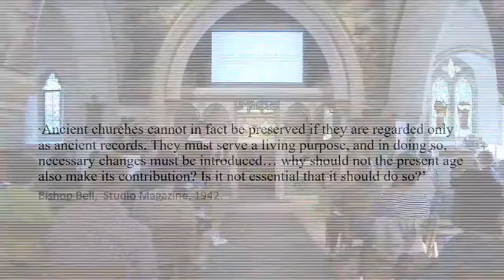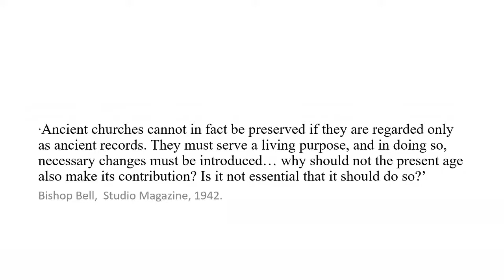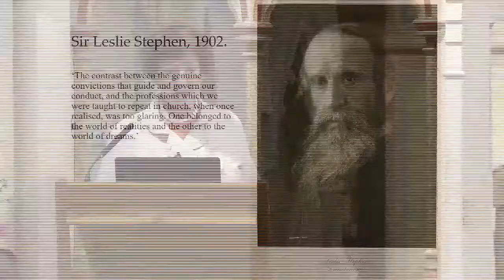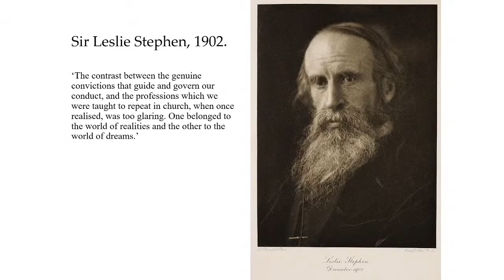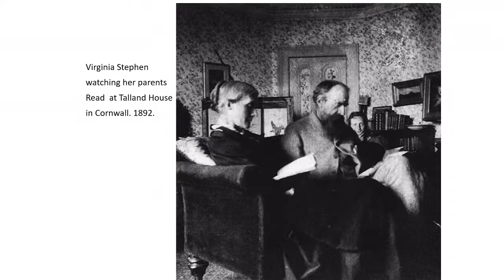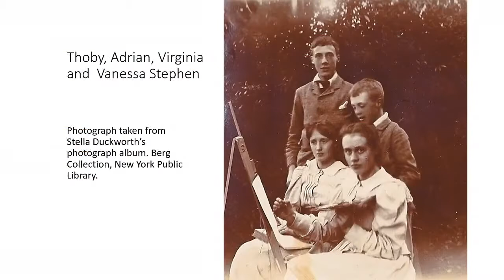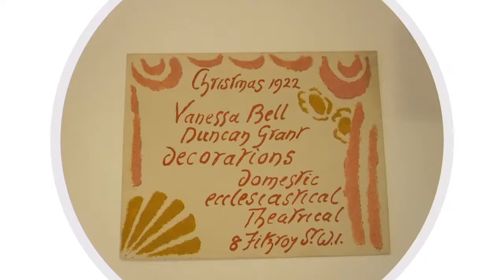An Unexpected Marriage Bloomsbury and Berwick, by Prof Frances Spalding, CBE, FRSL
Bloomsbury scholar Prof Frances Spalding revisits the Decorative Scheme at Berwick Church.